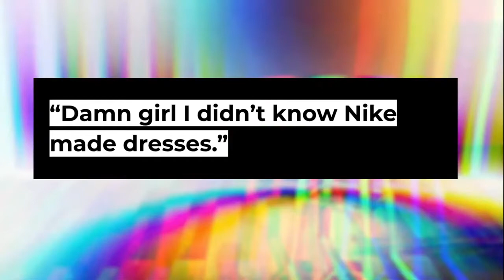Game Time: Who Said That? Comedians Tribble and Kellye Howard on We Real Chicago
Game Time: Who Said That?
Comedians Tribble and Kellye Howard play on We Real Chicago

Quote one: "Damn girl I didn't know Nike made dresses."
Who Said That?

Culture, News, and Music | Thursdays at 6 pm CT only on TRiiBE TV

The TRiiBE is a digital media platform that is reshaping the narrative of Black Chicago and giving ownership back to the people. Our original works in journalism and documentary, alongside creative writing and video, capture the multifaceted essence of the Black experience in pursuit of truth and liberation.